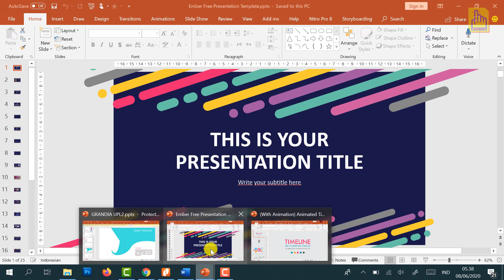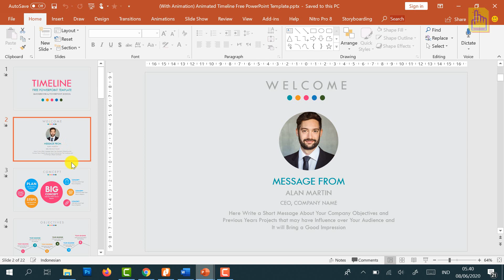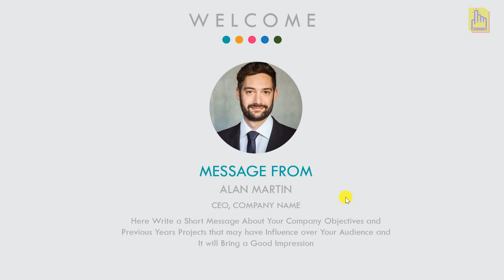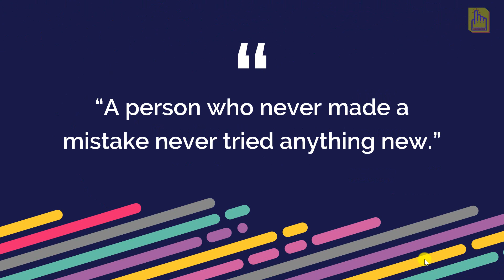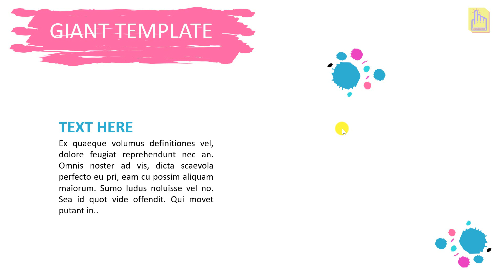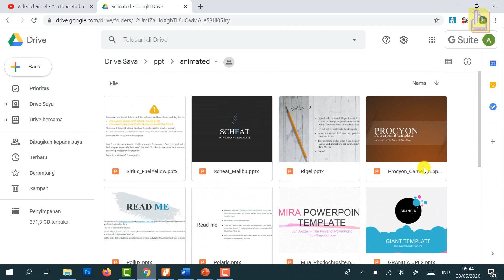2# MEMILIH TEMPLATE SLIDE SESUAI TEMA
Tips memiliih template powerpoint untuk menyusun video pembelajaran. Dapat disesuaikan dengan tema yang akan disajikan dalam slide. Sehingga video pembelajaran menjadi lebih menarik dan komunikatif